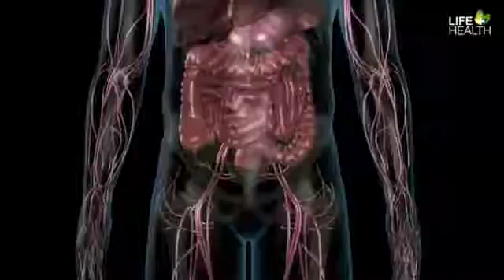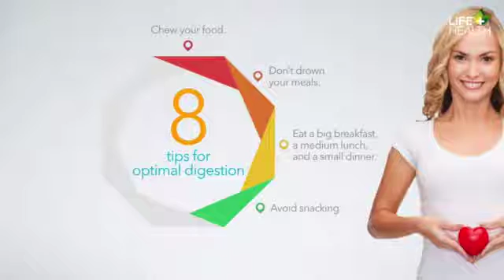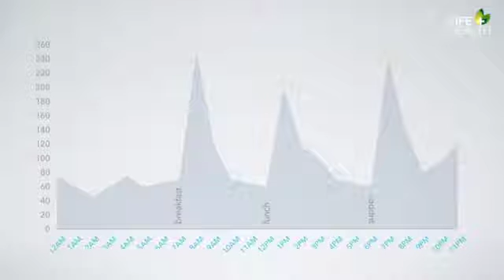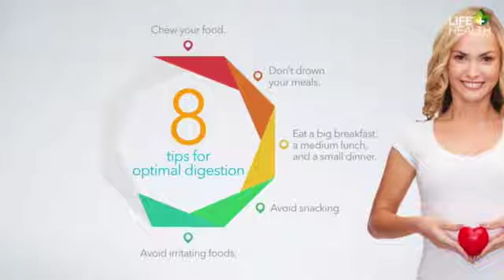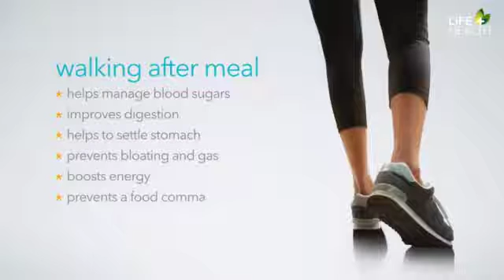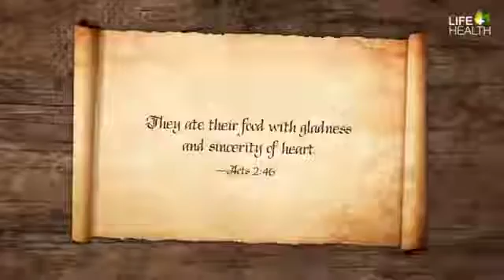S04E05 10 tips for optimal digestion